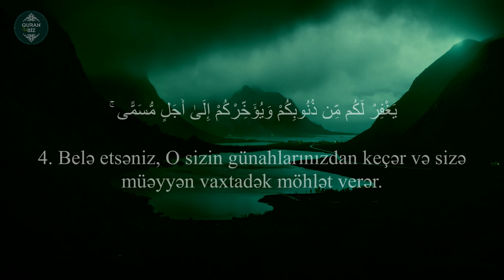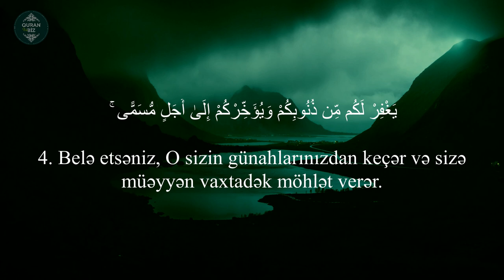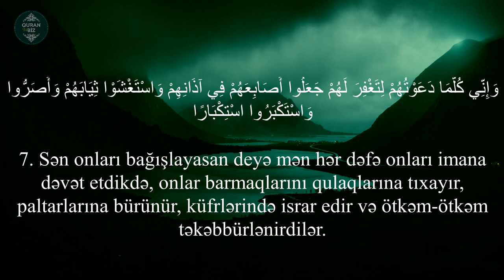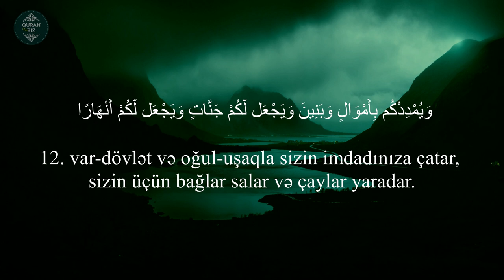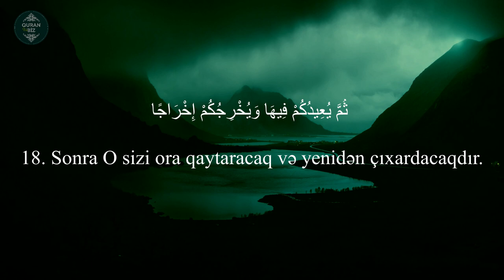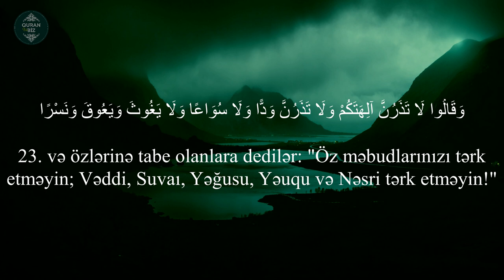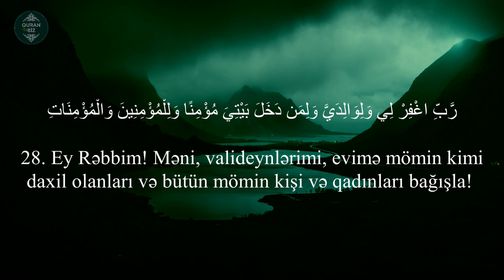Ən gözəl Quran qiraəti..Nuh surəsi